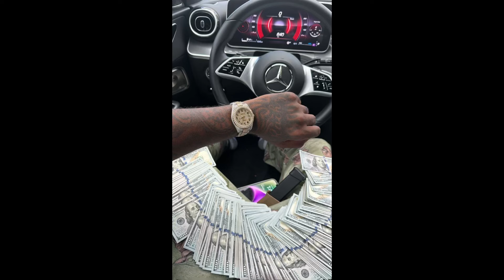[FREE] BigXthaplug 90s Sample Type Beat - "Party"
(Add 3 Beats To Cart)

💸 Free for non-profit use only. Must give credit (prod. Jaitoven)